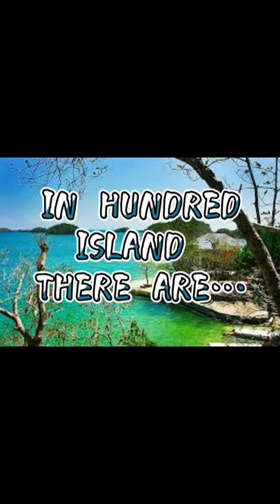BS MARINE TRANSPORTATION 1C READING IN PHILIPPINE HISTORY CULTURAL HERITAGE VIDEO VLOG WENDELL